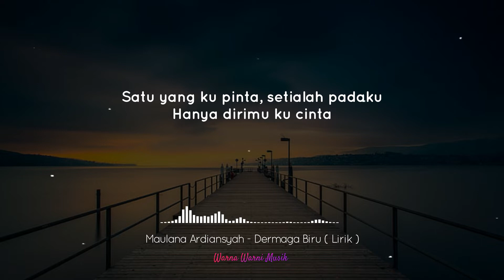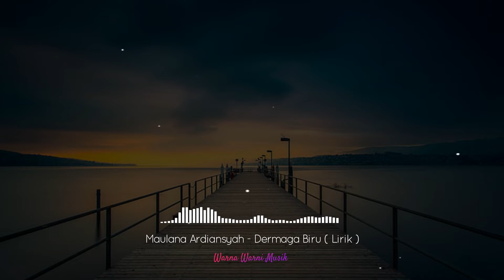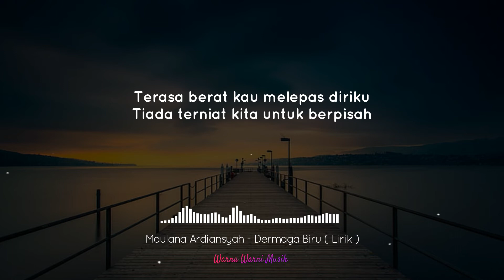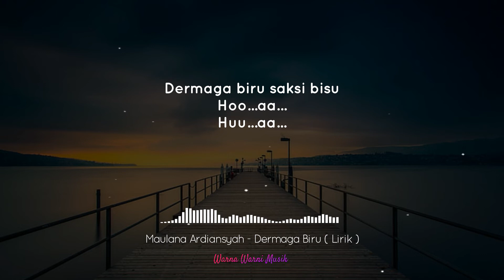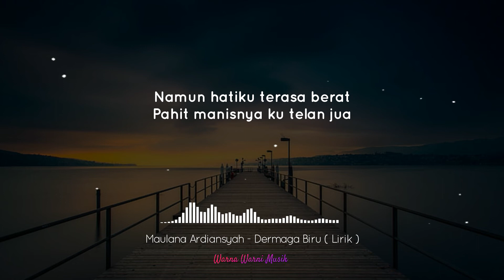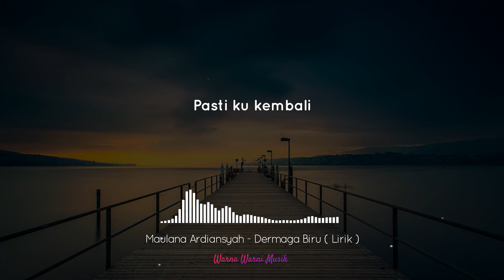Dermaga Biru - Maulana Ardiansyah ( Lirik )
Dermaga Biru - Maulana Ardiansyah

Lirik :

Deraian demi deraian air mata
Ku peluk mesra saat kita berpisah
Satu yang ku pinta, setialah padaku
Hanya dirimu ku cinta

Lambaian tangan mengiringi langkahku
Terasa berat kau melepas diriku
Tiada terniat kita untuk berpisah
Jangan kau ragu, sayangku
Dermaga biru saksi bisu

Walaupun ku terlanjur, sayang
Meninggalkan dia yang ku cinta
Namun hatiku terasa berat
Pahit manisnya ku telan jua

Tiada satu yang terindah
Selain dirimu yang ku sayang
Kau pelita hati di sanubariku
Pelipur lara suka dan duka

Sabarlah, adindaku
Pasti ku kembali
Sabarlah, oh, kasihku
Pasti ku kembali